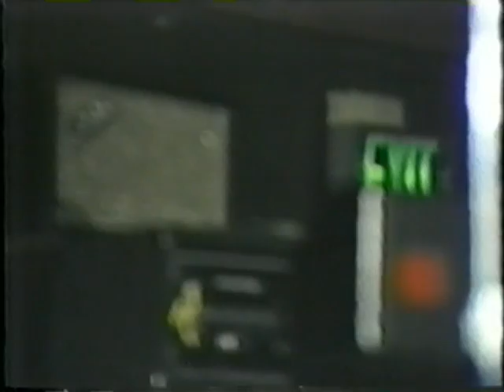Wall Of Voodoo "Ring Of Fire"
Live "Dark Continent" era.